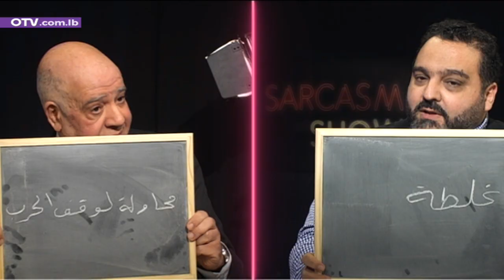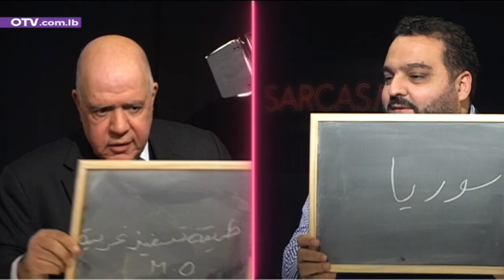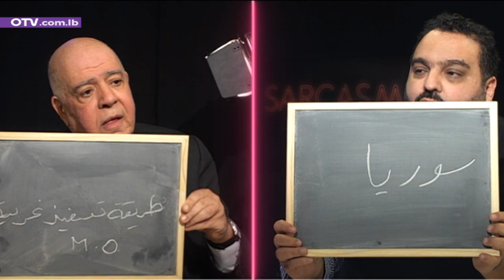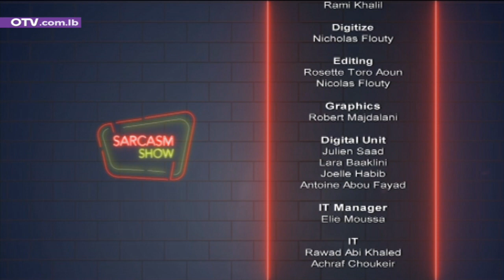اسعد الشفتري يكشف المستور عن حياة ايلي حبيقة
sarcasm مع رفيق الشهيد ايلي حبيقة أسعد شفتري